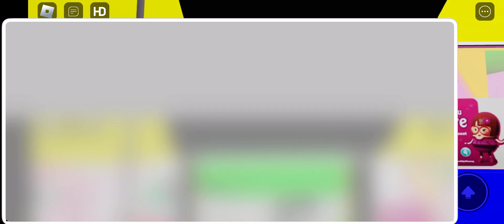[Removed 4 stations] Roblox | KSF C151B 625/626 - SG5854H to • ๑miizuukarii !-彡•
Train: KSF C151B
Set Number: 625/626
Advert: Outdated emmi lychee
Stretch: SG5854H to • ๑miizuukarii !-彡•

Removed 4 stations is Aiko, Jessy, Elektra & connie, This Train has outdated.